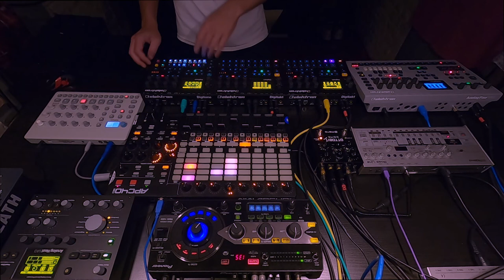Live Techno MMM ▛ Elektron_Model:Cycles_Digitakt.2x_Digitone_TB-03_OTTOBIT (Hardware Jam)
MMM
Live Techno